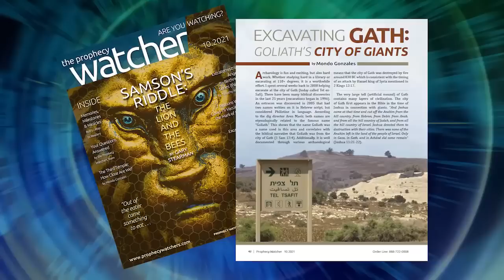The Supernatural Seed War | L.A. Marzulli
It’s always exciting when L.A. Marzulli joins us. His worldwide travels in search of the biblical Nephilim is a fascinating journey into the ancient past. Have you ever wondered why God would destroy His entire creation in the flood of Noah? Could it have something to do with the infiltration of the Nephilim we read about in Genesis chapter 6? L.A. believes the Nephilim fled the Promised Land leaving behind physical proof all over the world, gigantic, megalithic architecture with no human explanation. Even our greatest engineers can’t explain how these massive monuments and abandoned cities were constructed.